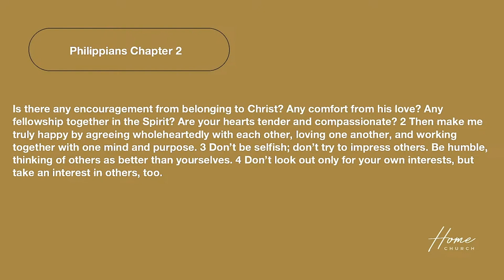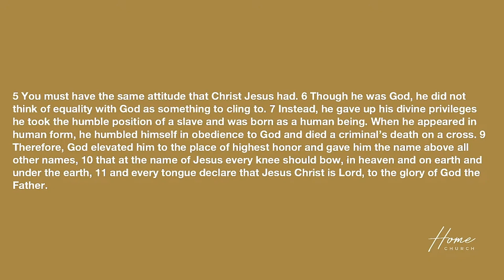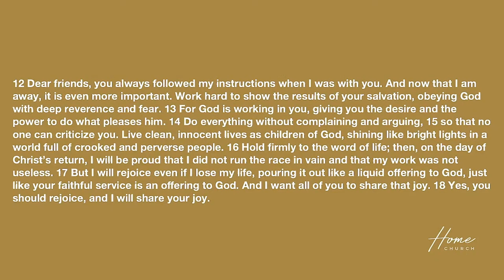The Book of Philippians (Part 2) | Pastor Chaz Stapleton | Home Church